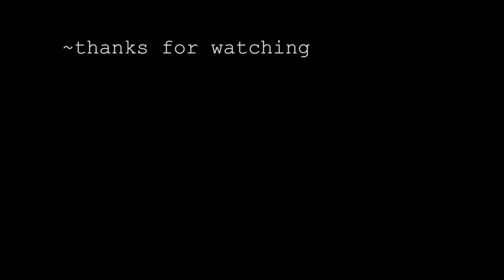Piper Higgins ~ WCFM Sawyer Sessions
WCFM presents Sawyer Sessions, spotlighting Williams College's best talent.

Piper Higgins’ sound is something dynamic and precious, embodying the emotional power and purity of childhood. It’s also incredibly, searingly mature. Woven together by Piper’s folky mastery of the guitar, the performance is a dynamic celebration of finding steadiness and strength within the turbulence of growth and change. Featuring original material from already released EP’s Time Machine and Hallucinations, Piper's music is the perfect mood for reminiscing, yearning, yet honoring our inner child.

Big thanks to the amazing people at the Sawyer Studio 275 for making this possible.